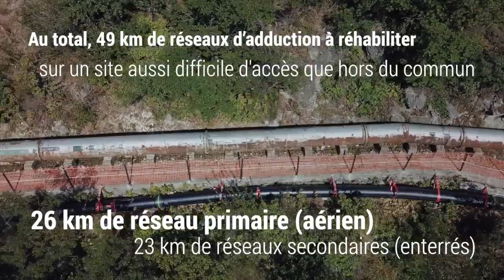SADE - Canal du Foulon